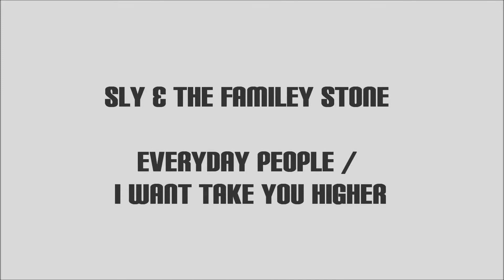SLY & THE FAMILEY STONE (LIVE) 1973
Everyday People / I Want Take Higher   medley
Live Stage From GRAMMY AWARD  1973
Billboard Chart  No.1  1968  /  No.7  1968